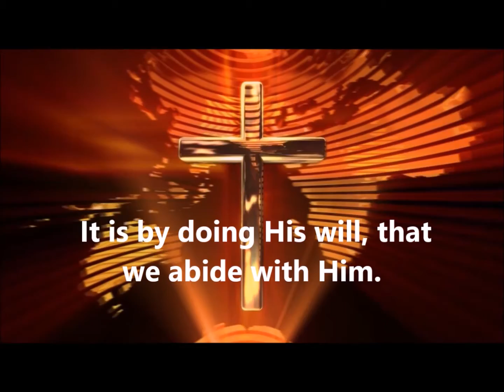Oak Grove MBC(Jackson Tn)" Building on the right foundation" 6/5/2016